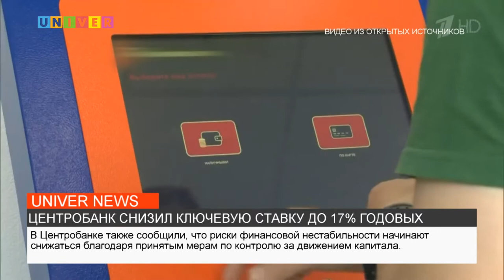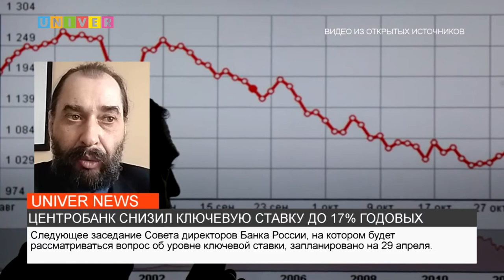НОВОСТИ КФУ от 12.04.2022